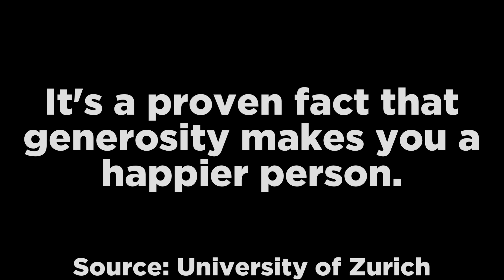12 Mysterious Underwater Creatures Caught on Tape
In this top 12 list, we look at the scariest mysterious creatures caught on tape underwater. Enjoy my analysis of these videos.

Sources:
Introduction

Narrated by: Chills
Written by: Kyler Richman
Edited by: Huba Áron Csapó

Chills Merch offer was available as of the date of this video’s publishing. It may be subject to discontinuation or change, at any time, without notice. Offer only applies to orders over $100 before shipping and taxes.